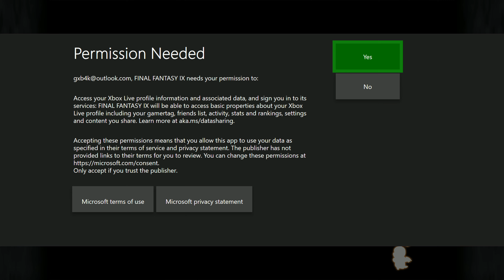Final Fantasy IX / XBOX ONE X 4K enhanced gameplay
Final Fantasy IX[b] is a 2000 role-playing video game developed and published by Squaresoft for the PlayStation video game console. It is the ninth game in the main Final Fantasy series. The plot centers on the consequences of a war between nations in a medieval fantasy world called Gaia. Players follow bandit Zidane Tribal, who kidnaps Alexandrian princess Garnet Til Alexandros XVII as part of a gambit by the neighboring nation of Lindblum. He joins Garnet and a growing cast of characters on a quest to take down her mother, Queen Brahne of Alexandria, who started the war.

The game was developed alongside Final Fantasy VIII. Envisioned by developers as a retrospective for the series, it departed from the futuristic settings of Final Fantasy VI, Final Fantasy VII, and Final Fantasy VIII by returning to the medieval style of the earlier installments. Consequently, it was influenced heavily by the original Final Fantasy, and features allusions to the rest of the games. Despite this approach, the game did introduce new features to the series, such as "Active Time Event" cutscenes, "Mognet", and skill systems. Final Fantasy IX was the last game in the main series whose music was composed solely by Nobuo Uematsu.

Final Fantasy IX was released to critical acclaim and is often considered one of the greatest video games of all time. Often cited by critics and fans as one of the best Final Fantasy games, it also holds the highest Metacritic score of the series.[1] Final Fantasy IX was commercially successful, selling more than 5.5 million copies on PlayStation by March 2016. It was re-released in 2010 as a PS1 Classic on the PlayStation Store; this version was compatible with PlayStation 3 and PlayStation Portable; PlayStation Vita support arrived in 2012. Ports featuring minor gameplay and graphical enhancements were released for various other platforms in the late 2010s.